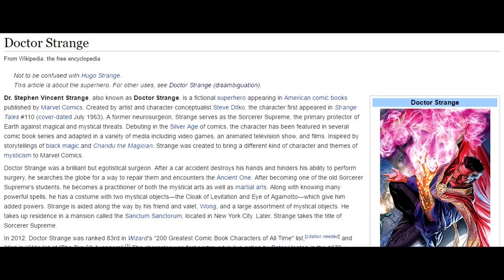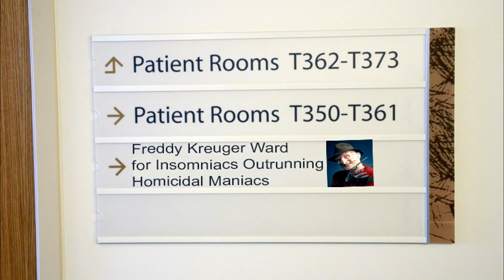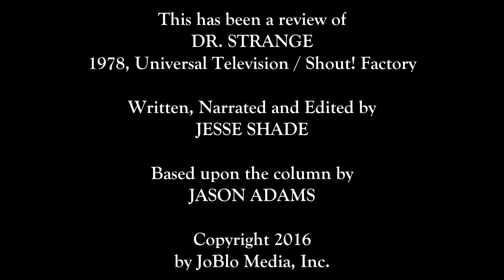Awfully Good Movies - DR. STRANGE (1978)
This weekend finally marks the arrival of Marvel’s sorcerer supreme DOCTOR STRANGE to the big screen, so Awfully Good Movies is downgrading to the small screen to review the doctor’s original live-action incarnation in the 1978 TV movie DR. STRANGE, starring Peter Hooten, Jessica Walter and John Mills! In the same year that saw them air THE INCREDIBLE HULK and SPIDER-MAN TV shows (as well as THE STAR WARS HOLIDAY SPECIAL, BTW), CBS decided to go for a trifecta of Marvel TV shows with a Doctor Strange TV pilot. But with its bargain-basement dimensional effects, cheap creature costumes, and bland-as-water lead actor, it’s not that hard to figure out why this show never made it to series. So the next time you want to bitch about the latest episode of LUKE CAGE or JESSICA JONES, just remember that mental image of Doctor Strange shooting lasers out of his hands at a young Lucille Bluth, and you’ll recognize how lucky you kids have it nowadays.

DR. STRANGE is the movie by Philip DeGuere Jr.

PLOT: A psychiatrist becomes the new Sorcerer Supreme of the Earth in order to battle an evil Sorceress from the past.

RELEASE DATE: TV Movie 6 September 1978
GENRE: Action, Fantasy
STARS: Peter Hooten, Clyde Kusatsu, Jessica Walter